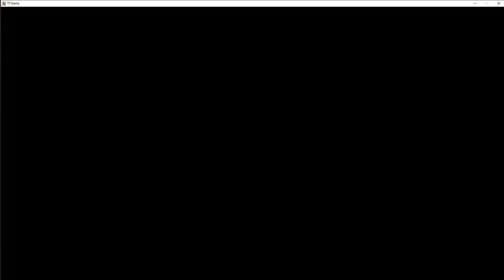Talon Tales - Pally Destroying Angels in DG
Pally farminggg